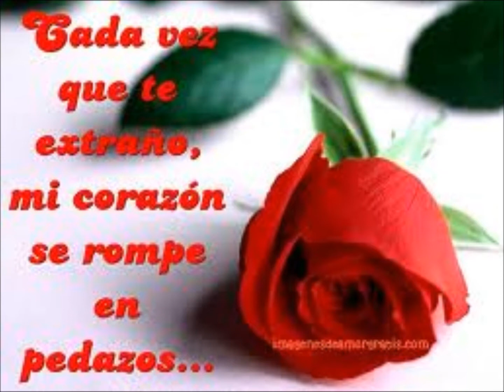DIEZ AÑOS - CHUCHO AVELLANET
Preciosa Canción para Recordar